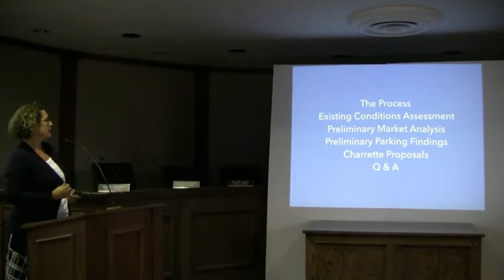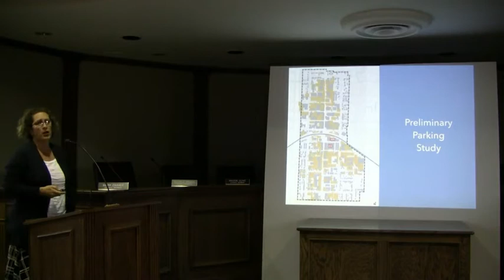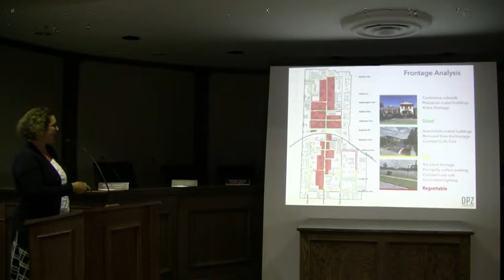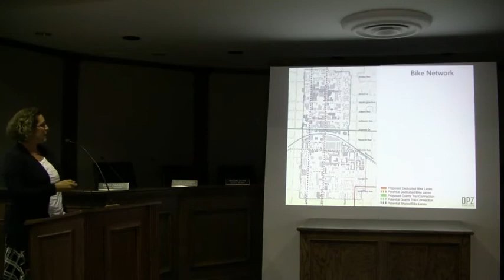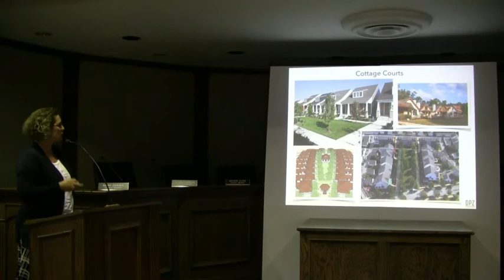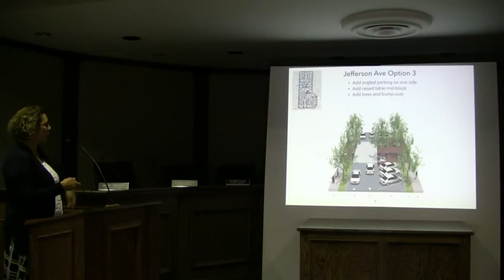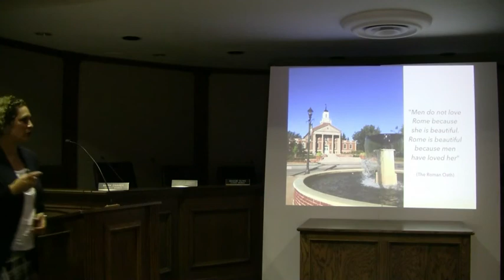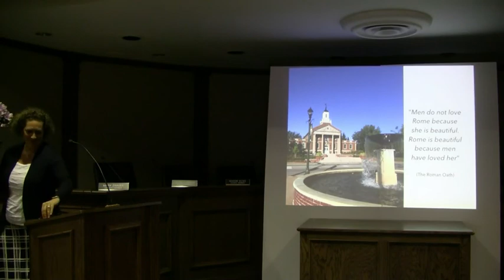Kirkwood Downtown Plan Workshop Closing Presentation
Video of the closing presentation for the 4-day Design Workshop/Charrette given on October 19, 2017.